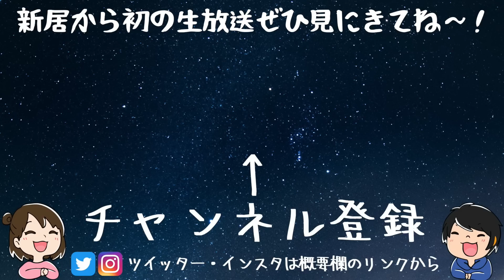【新居】引っ越しました！新しい家を紹介します！！！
ついに新居に引っ越しました〜！！！
これからたくさんこの新居で思い出作っていきます！

■動画内で話した動画■
正直ナメてた…！ここ最近買ったものでぶっちぎり1位はこれ。【バウンサー】
赤ちゃんの窒息死を防ぐ！心配性すぎる妻が買って良かった安心ベビーグッズ3選

■使用機材■
メインカメラ「Canon G7 X MarkII」
旅用カメラ「Osmo Pocket」
三脚
編集用PC

■ED曲■
Losstime Life / 星屑サラウンド